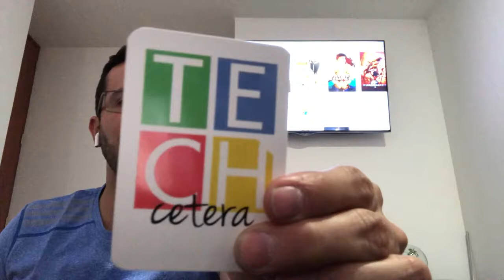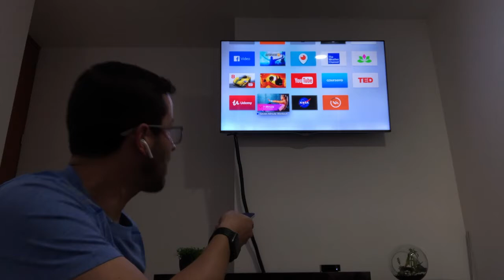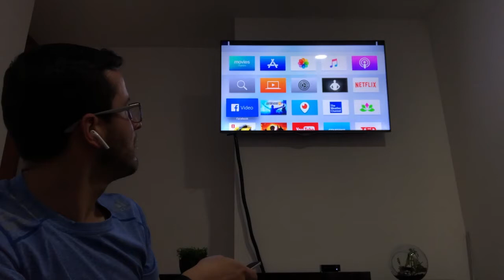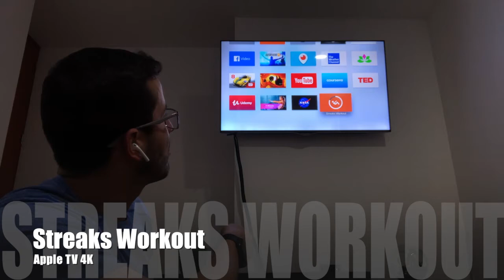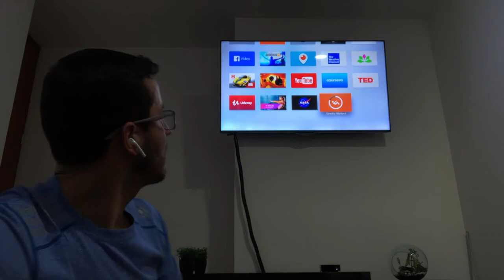Todo lo que debe saber acerca del AppleTV4K!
Aquí están las generalidades acerca del AppleTV4K!